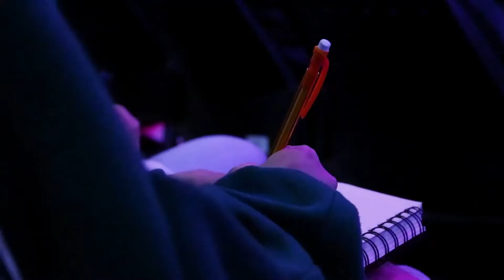Desteened Nation - June 21, 2021